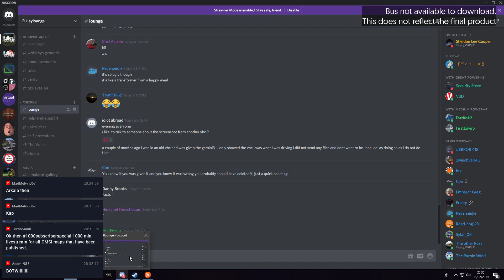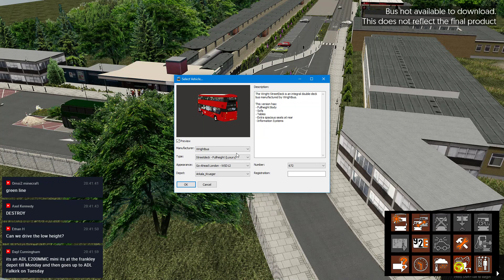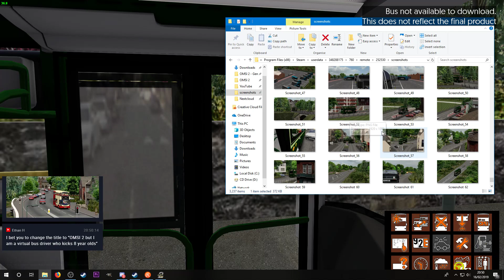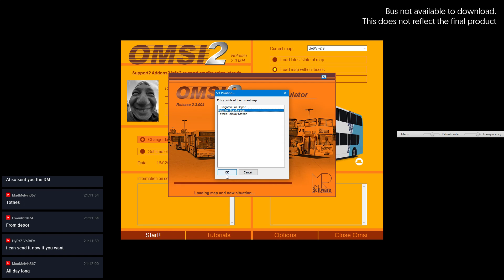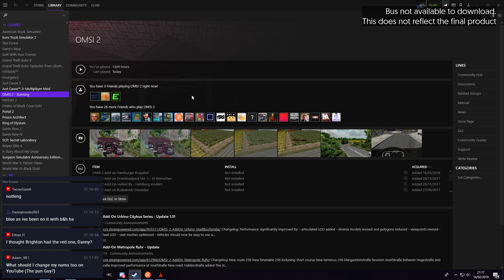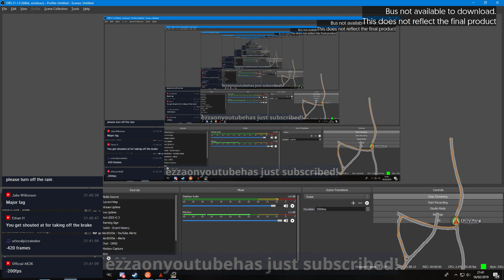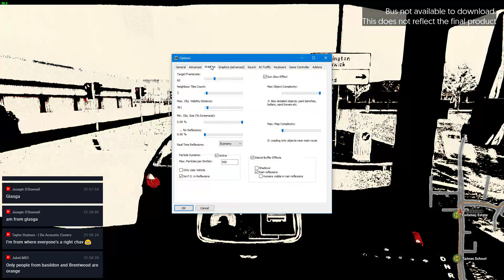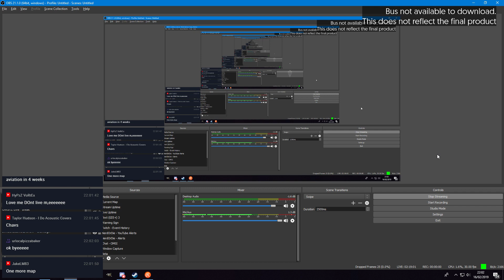OMSI 2 - Wrightbus Streetdeck Beta! by BlueOrange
Lets get some rules up in here:

• No "ism"'s or offensive phobia's
   -Includes Racism, Sexism, Homophobia etc..
• Swearing is ok, but try to refarin
• No advertising or spam